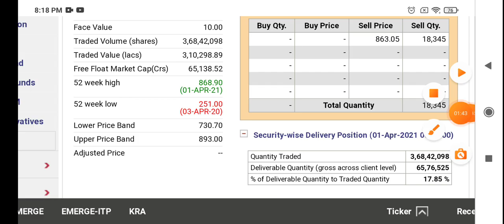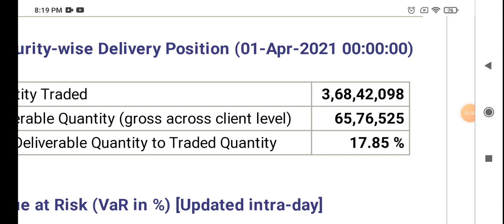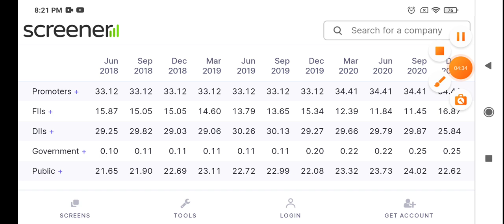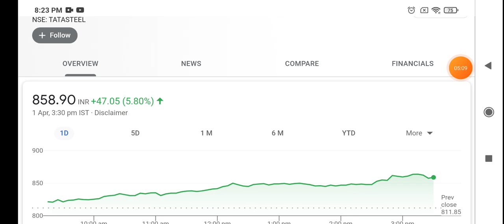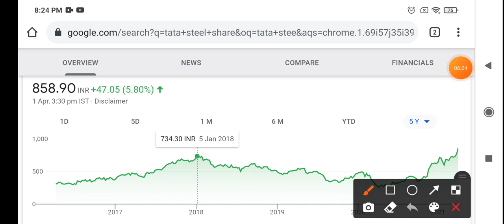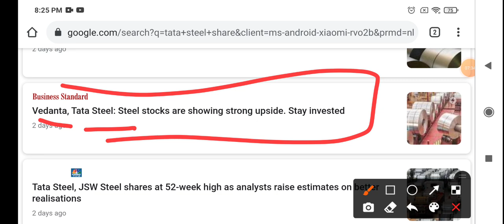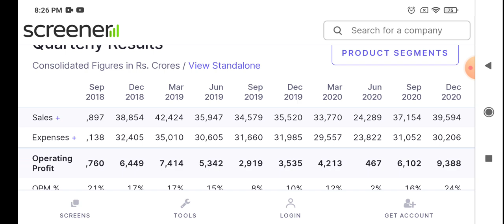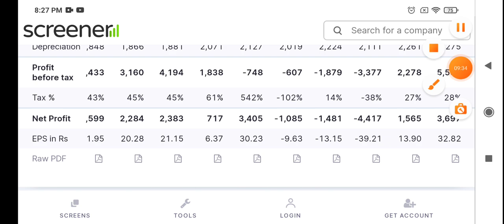अब इस शेयर को गलती से भी मत बेचना; बाद में पछताओगे 💥😱😨 Stock Market for beginners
Ty :)